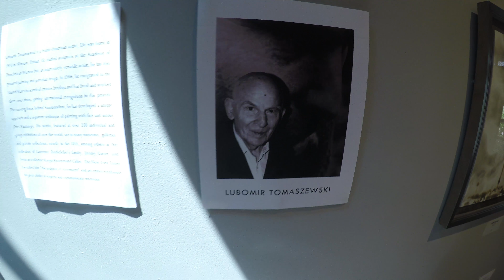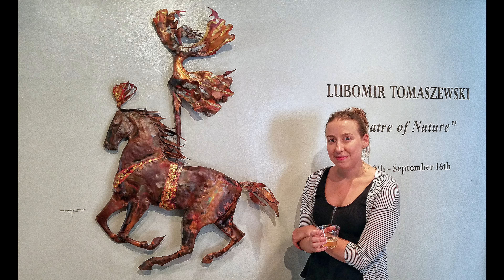LUBOMIR TOMASZEWSKI 2018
Lubomir Tomaszewski – the famous Polish sculptor - in the show in Pleasantville, New York, on Sunday, August 5th, 2018. Tomaszewski showed his “fire paintings” – the paintings done with a flame, remainder from his war time, when he was fighting with Nazi during the Warsaw Uprising 1944.
Also in the show, outside the gallery building, in a garden, there were Tomaszewski’s best sculptures created with stones, found pieces of wood, and copper.
It took us over two hours to get there, driving in a van in a hot day, with no AC. Ela, Chris, and Michael – all went to the show with me, instead going jet ski. Two of my navigations on the front windshield were showing different way, and Michael had to decipher it for me.
Lubomir Tomaszewski @ 96 was walking around the gallery and talking to people. Janusz Skowron was escorting him around.